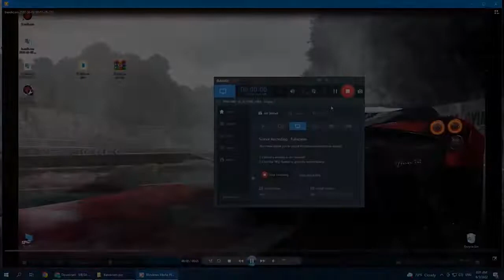Bandicam 2022 FREE | HOW TO DOWNLOAD | Full Version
PASSWORD: 2022

▬▬▬▬▬▬▬▬▬ Menu ▬▬▬▬▬▬▬▬▬

How to install:
1) Disable real-time protection ✅
2) Download crack from the link ✅
3) Unzip in new folder ✅
4) Open setup ✅
5) Done! ✅

▬▬▬▬▬▬▬▬▬ INFO ▬▬▬▬▬▬▬▬▬

♦️Try disabling vpn (if it is enabled);
☑️Try downloading the utility from another browser.
🟢WARNING! If you can't install:
🔼 Disable/Remove Antivirus ( Antivirus may falsely respond to a crack )
🔽 Update .Net Framework